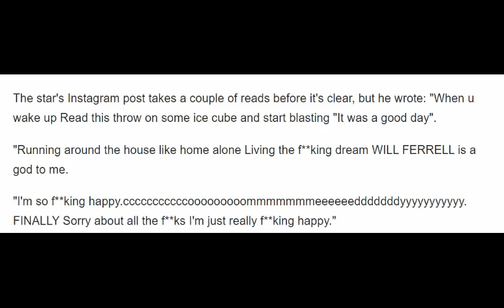Jason Momoa's REALLY excited to work with Will Ferrell